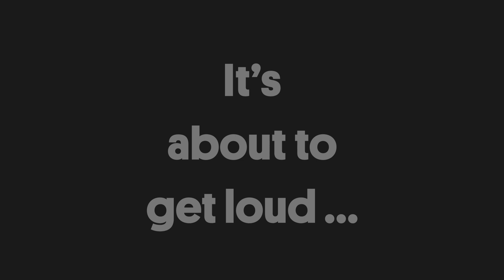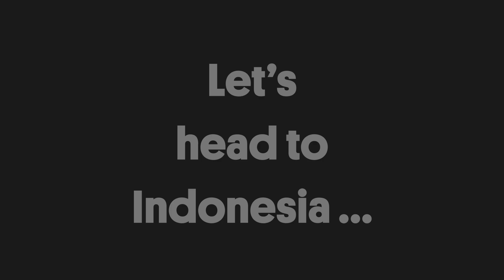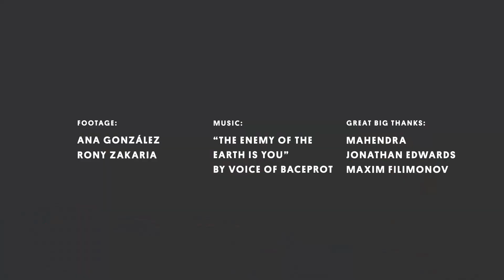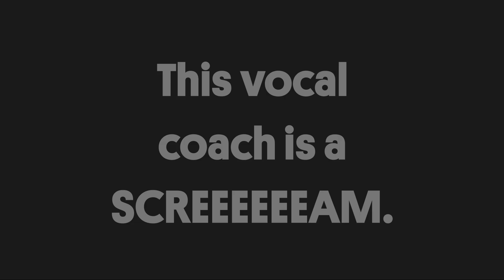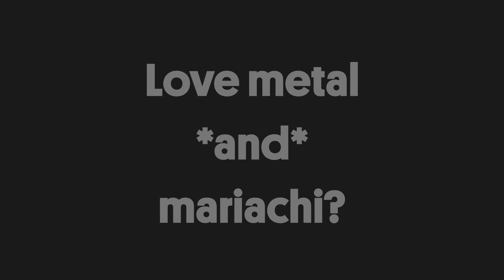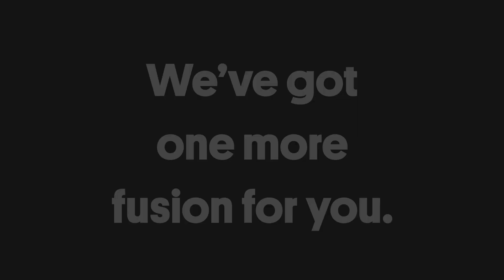Get Ready to Thrash With These Heavy Metal Stories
Adjust your speakers because it’s about to get metal. Heavy metal.